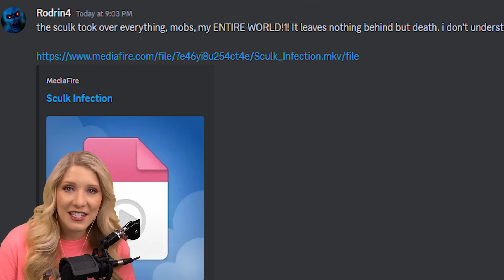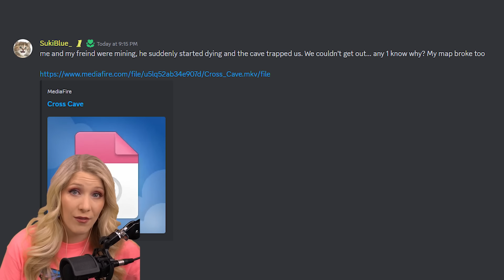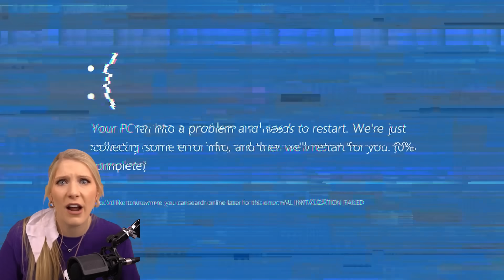Testing Scary Minecraft Seeds To Prove Them Fake